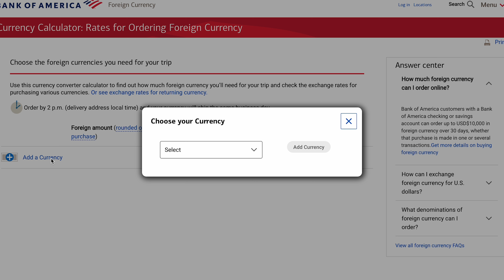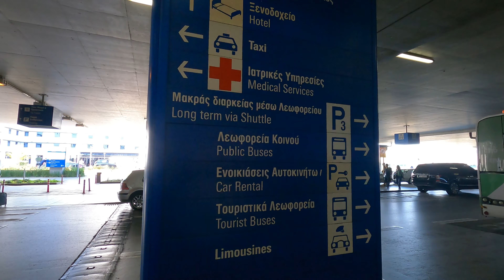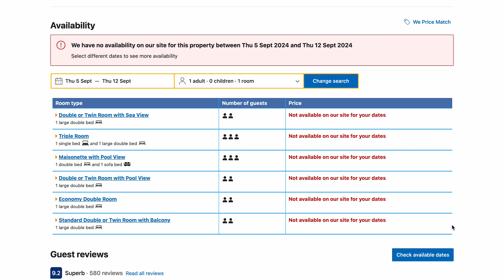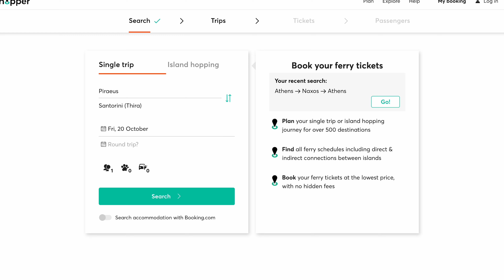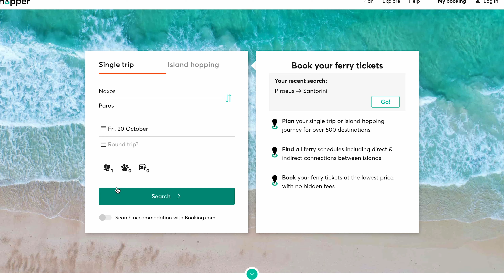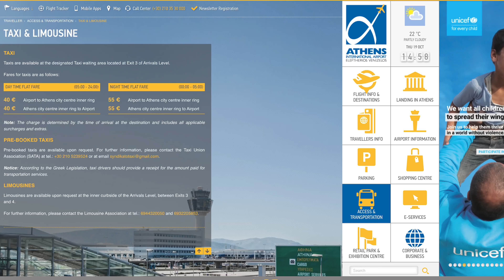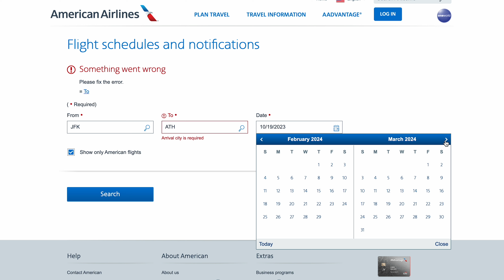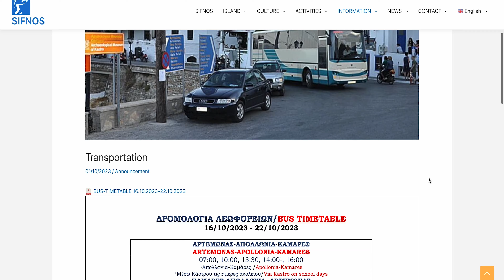Most Frequently Asked Questions About Traveling To Greece | Greece Travel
As you can imagine, I get lots of questions about Greece travel. Here are all the FAQs I get about Greece and travel to Greece with my best answers.

Sony A7rII
Sony Zeiss 24-70mm f4 lens
GoPro Hero 9
GoPro Media Mod
External Rode Mic for Sony camera

0:00 - Intro
0:26 - How Do I Get Euros/Cash
2:16 - What's the Weather Like
3:46 - What Should I Pack
4:35 - How to Get To Athens from the Airport
5:37 - Where to Stay in Athens
6:03 - Why Can't I Book My Hotel For Next Year
7:07 - How Many Islands Should I Visit
8:38 - Can I Fly Between Islands
9:00 - How Far in Advance Should I Be At the Ferry
9:53 - How Many Bags Can I Bring on the Ferry
11:02 - Taxis/Car Rentals
12:01 - Does Greece Have Uber
12:32 - How Do I Not Get Ripped Off By a Taxi
14:51 - Driving Rules
15:49 - Best Airline to Fly to Greece from the US
16:38 - Is English Spoken
17:19 - Is There Public Transportation on the Islands